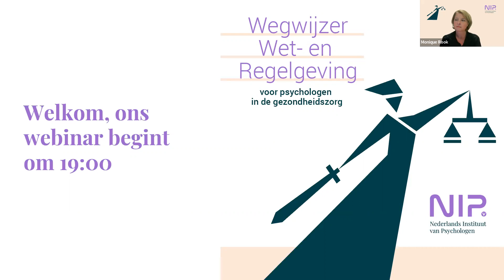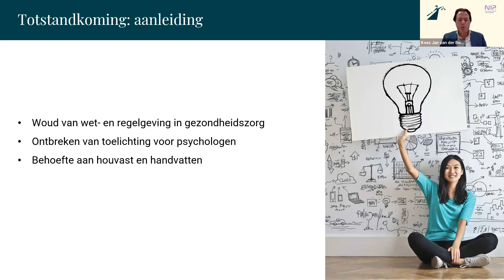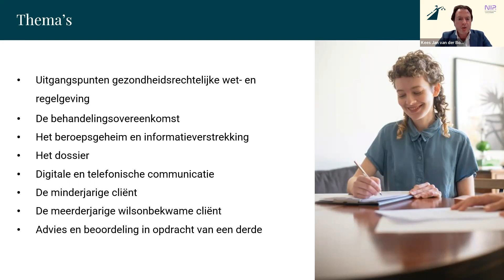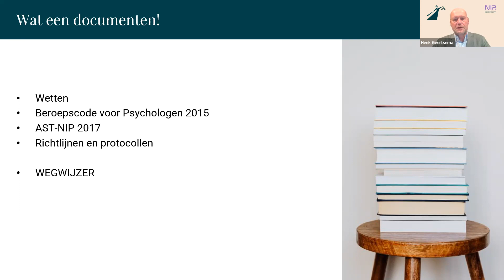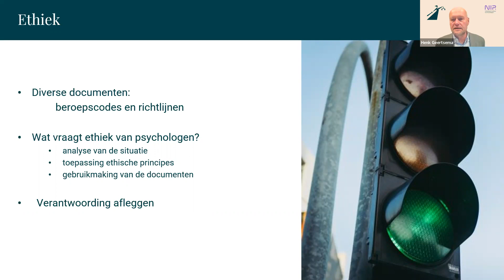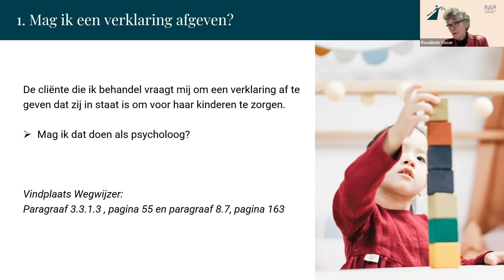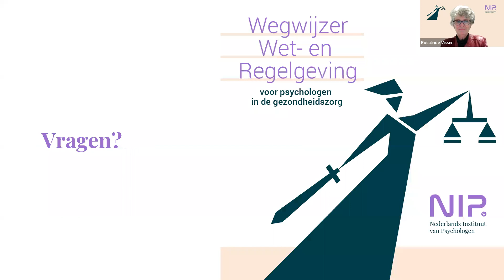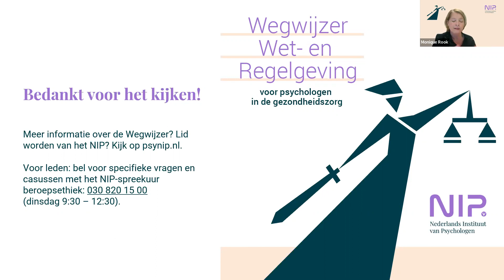NIP-webinar: Wegwijzer wet- en regelgeving voor psychologen in de gezondheidszorg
Lees hier meer over de Wegwijzer wet- en regelgeving voor psychologen in de gezondheiszorg